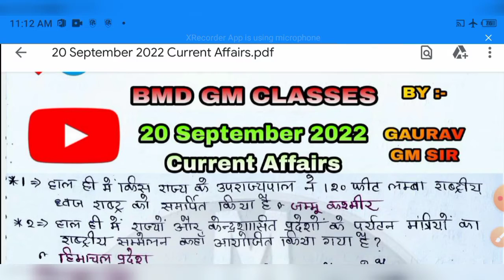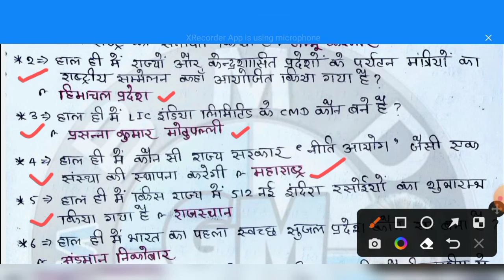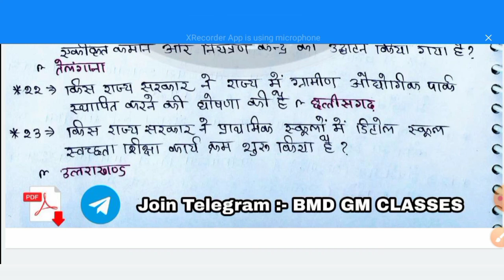20 September 2022 | Daily Current Affairs 25 |Current Affairs Today| Gaurav Gm Sir | @BMD GM CLASSES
20 September 2022 | Daily Current Affairs 25 | Current Affairs Today | Gaurav Gm Sir | @BMD GM CLASSES